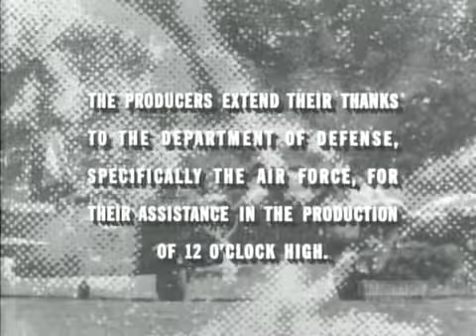twelve o'clock high : S2E22 Twenty Fifth Mission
Twelve O'Clock High is an American drama series set in World War II. This TV series originally broadcast on ABC-TV for two-and-one-half TV seasons from .

Major Parsons has apparently just completed his 25th mission, making him eligible to be rotated back to the States, out of the fighting, something he celebrates .

The videos in my playlists are uploaded by many wonderful people who take a lot of time and effort to make these videos available for us to enjoy. Please let .